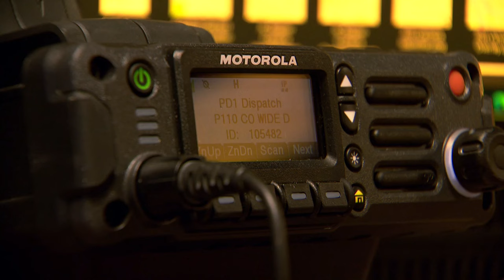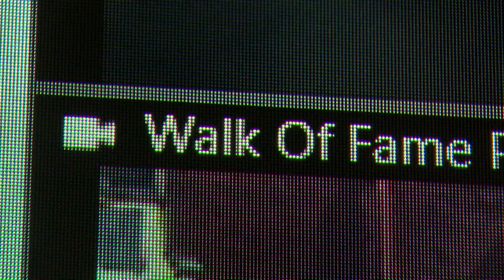Metro City Council defers MNPD program to access private surveillance faster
The program is run by FUSUS and it gives police real-time access private security cameras who volunteer.